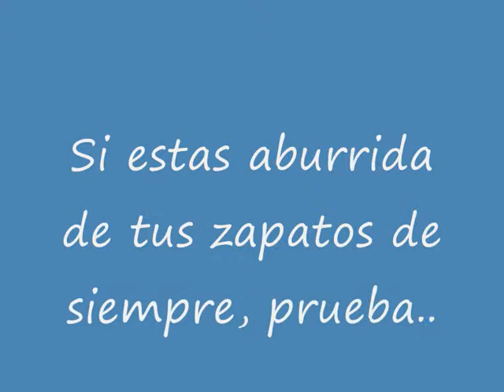Zapatos Lozara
Anuncio realizado por Clara Lozano y Ana Alcántara

Yo no soy propietario de los derechos de esta canción.